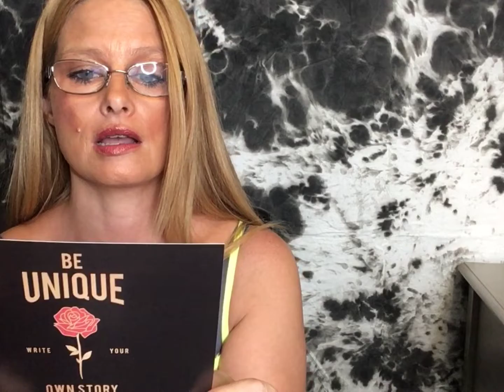YES OH YAS